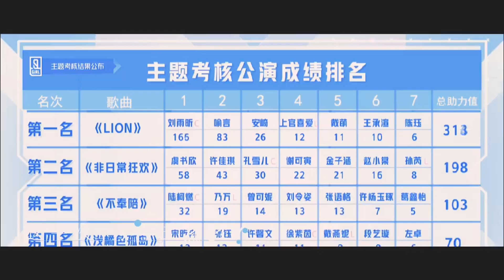XIN Liu | 刘雨昕 FMV 倔强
刘雨昕｜倔强🎓毕业快乐【成长向＋舞台纪录】

“等到苦尽甘来的那一天， 山河星月都做贺礼。”

从青春有你2成团到现在
18个月 548天
这段笑与泪交织的旅途终于落下帷幕

一路上走的很难，却也收获满满
如今的她，拥有了更多的选择权和决定权
也可以轻松做自己想做的一切
有无数的鼓励与支持
掌声与呐喊声

“最美的愿望 一定最疯狂…”

很酷的音乐
很舞曲的音乐
舞房 钢琴 录音室 演唱会…
就像她说过的
未来 一切都有的

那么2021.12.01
毕业的第一天
很高兴对你说
全能唱跳歌手刘雨昕

欢迎回家！💙

歌词排版感谢 深海有鱼梦
色链感谢 昨日他梦
素材感谢@刘雨昕_无限昕动备忘录 @刘雨昕_拯救失昕风 @刘雨昕工作室

cr. 雨酿圆子的微博视频

Please be mindful about youtube community policies while you are engaging with our contents. We reserve our rights to report and remove any comments that are against community rules.  L&P